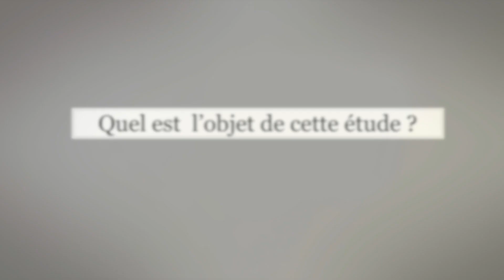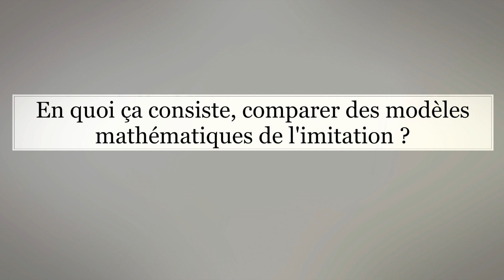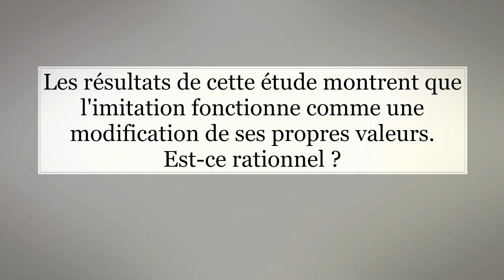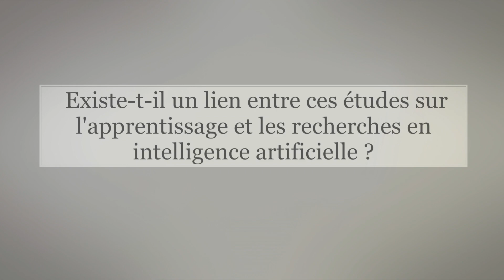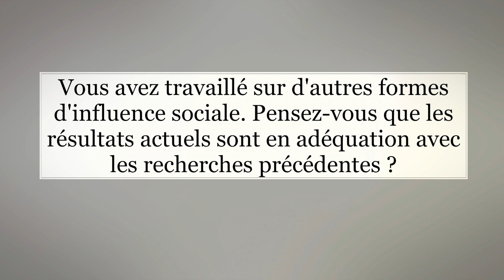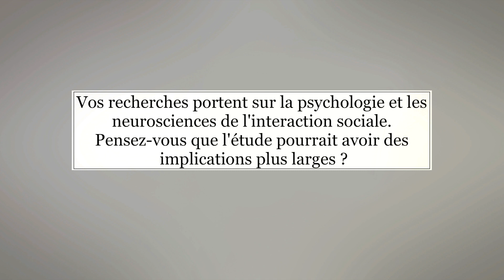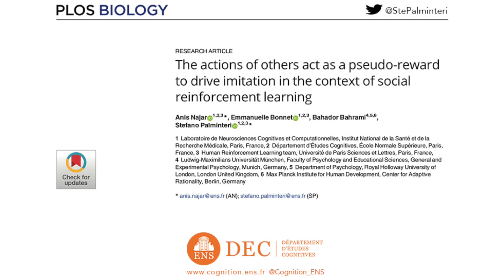Do imitate, but not blindly! / Imiter, oui, aveuglément, non !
Stefano Palminteri, Emmanuelle Bonnet, Anis Najar and Bahador Bahrami present their research about the psychological mechanisms of imitation and the impact of imitation on our choices, published in the journal Plos Biology in December 2020.

Patricia Lockwood gives her insights on the sudy in which she was not involved and talks about the broader implications this study could have. Her research focuses on the psychology and neuroscience of social interaction.

Najar A, Bonnet E, Bahrami B, Palminteri S (2020). The actions of others act as a pseudo-reward to drive imitation in the context of social reinforcement learning. PLoS Biol 18 (12): e3001028.